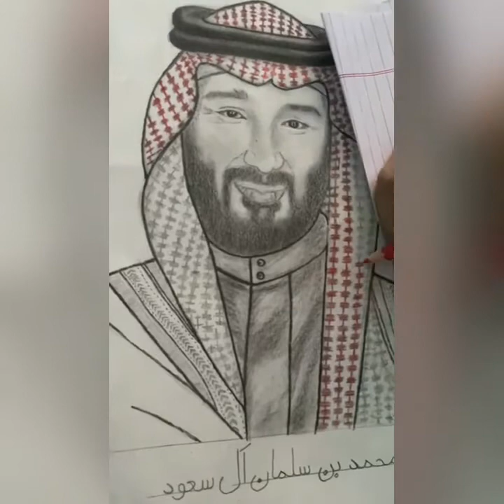Portrait sketch of Crown prince “mohammed bin salman al-saud”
Assalam alaykum everyone!! We are really thankful to the crown prince his highness (mohammed bin salman al-saud) from the  “kingdom of Saudi arabiyyah) that he helped us with the oxygen containers in this worst situation of covid19 in india, heartily thank you soo much to the king and all the saudi community... بارك الله فيك آمين 🇸🇦🇸🇦🌹🌹🇸🇦🇸🇦